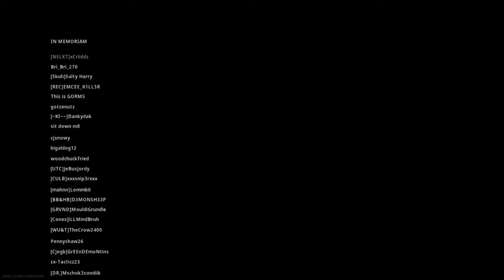Warzone Solo Win 27/04/20 - 3/3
Third of three solo wins from Monday...